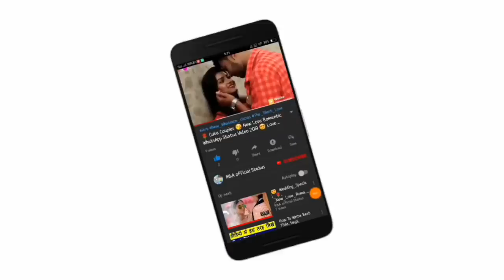😘Kissing Special 💝New WhatsApp Status Video Song 💝Romance 💝 Romantic Lip kiss M&A official statu